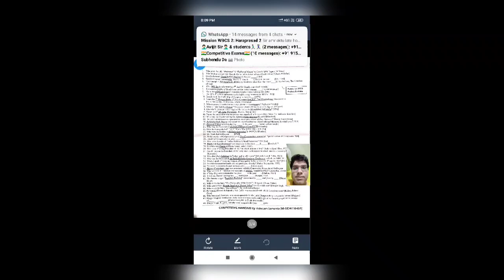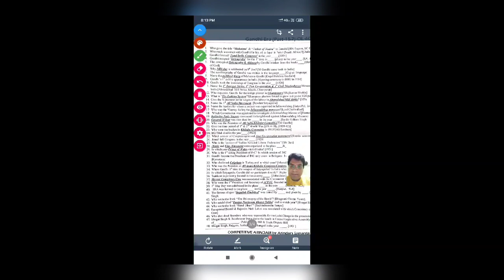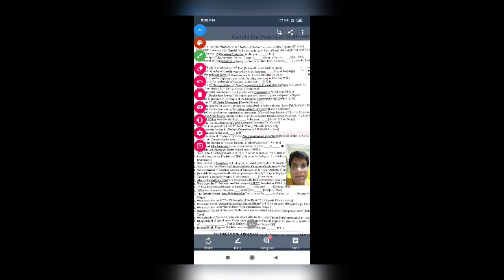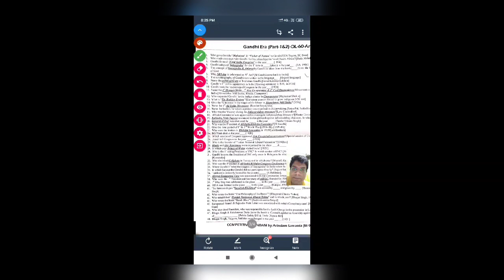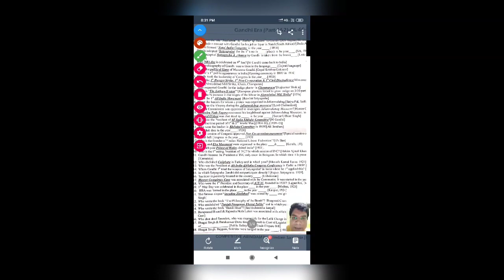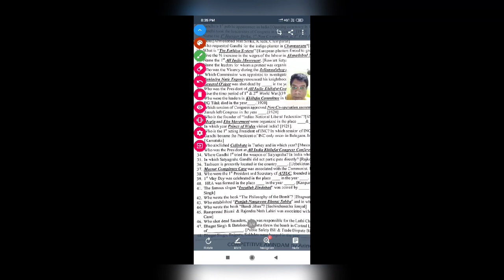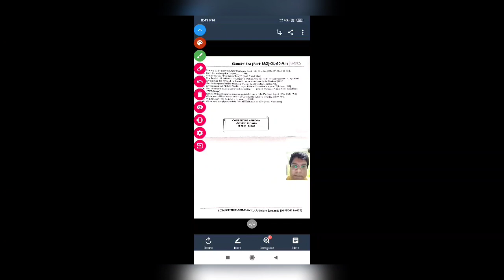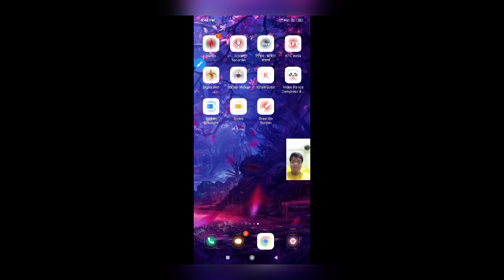Gandhi Era(Part 1&2) One Liner-60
This is a brief explanation on the exam on above mentioned Topic of INM( History)